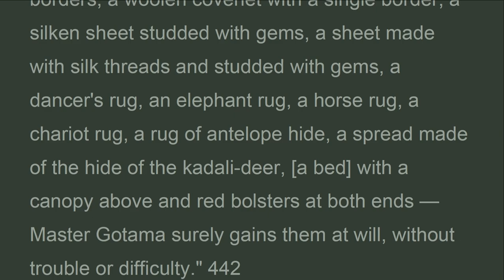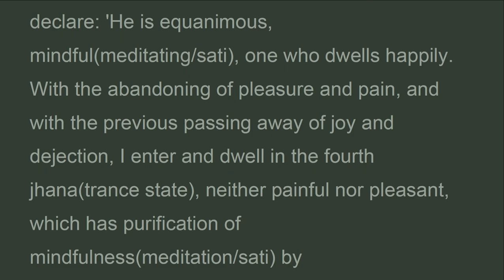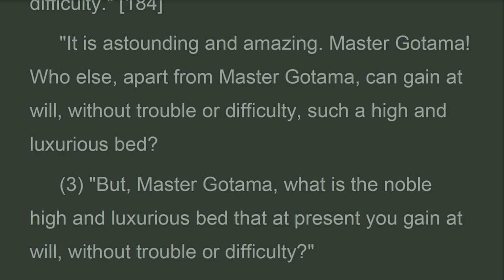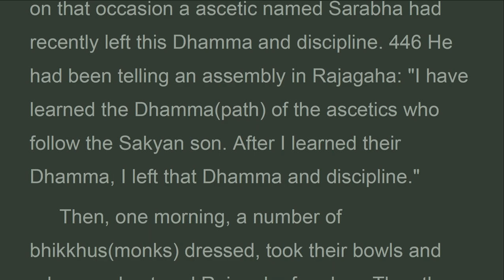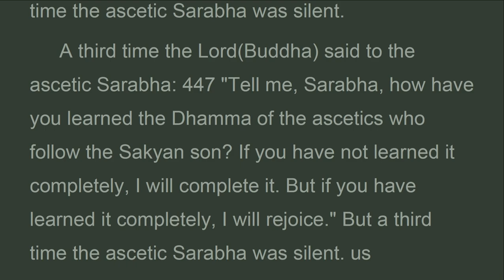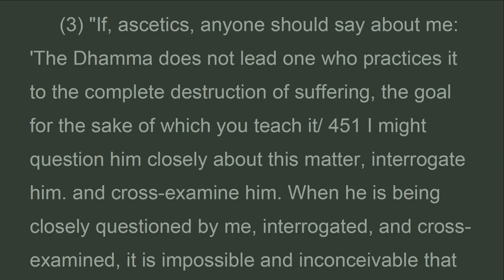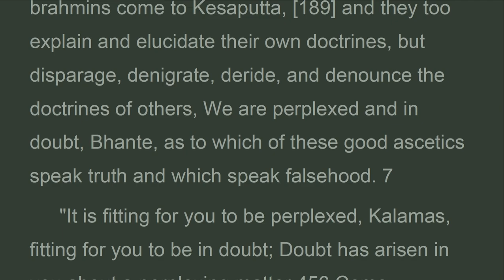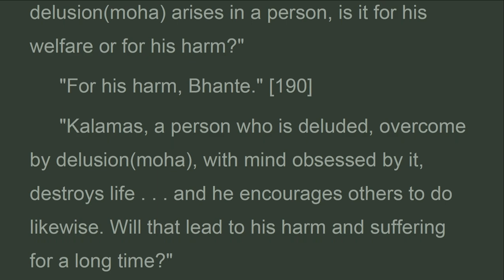AN3_07B_Kamala, Great Chapter, The Book of Threes-ver, ANGUTTARA,Bhikku B.Bodhi (Apr 2023)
Then the Kalamas of Kesaputta-approached the Lord . Some paid homage to the Lord and sat down to one side . . . as at : . . . some kept silent and sat down to one side. Sitting to one side, the Kalamas said to the Lord :
 Bhante, there are some ascetics and brahmins who come to Kesaputta. They explain and elucidate their own doctrines, but disparage, denigrate, deride, and denounce the doctrines of others. But then some other ascetics and brahmins come to Kesaputta, and they too explain and elucidate their own doctrines, but disparage, denigrate, deride, and denounce the doctrines of others, We are perplexed and in doubt, Bhante, as to which of these good ascetics speak truth and which speak falsehood.
 It is fitting for you to be perplexed, Kalamas, fitting for you to be in doubt; Doubt has arisen in you about a perplexing matter Come, Kalamas, do not go by oral tradition, by lineage of teaching, by hearsay, by a collection of scriptures, by logical reasoning, by inferential reasoning, by reasoned cogitation, by the acceptance of a view after pondering it, by the seeming competence of a speaker, or because you think: 'The ascetic is our guru. But when, Kalamas, you know for yourselves: 'These things are harmful ; these things are blameworthy; these things are censured by the wise; these things, if accepted and undertaken, lead to harm and suffering,' then you should abandon them.

Anguttara Nikaya
Bhikku B.Bodhi
AN3.The Book of Threes-ver
The Book of the Threes (Tikanipata)
7 ABCDE
II. The Great Chapter (Mahavaggo) ABCDE
Sectarian (Titthayatanadisuttam )
 Three Perils
Venagapura (Nagpur)
Sarabha
Kesaputtiya 4S5
 Salha
Bases of Talk (Kathavatthu)
Other Sects (Annatitthiya)
Roots of Harm (Akusala-mula)
 Uposatha (Fasting)

Tranlich Youtube
3:29 PM 5/7/2023